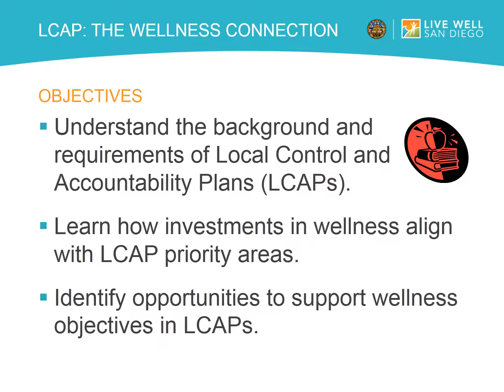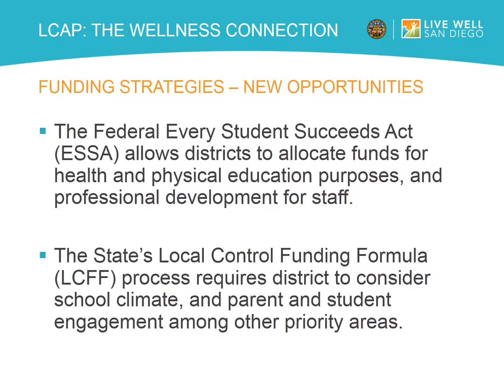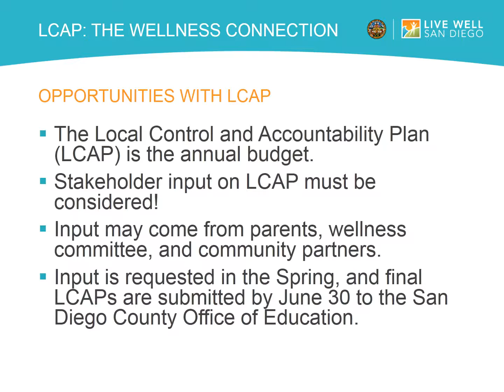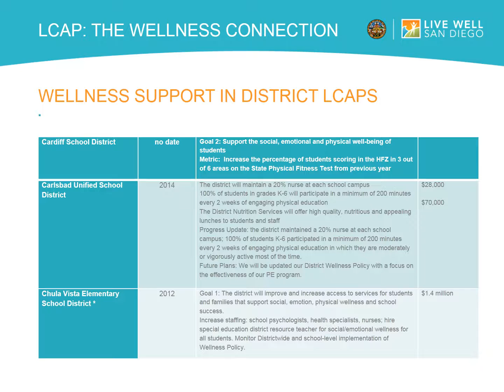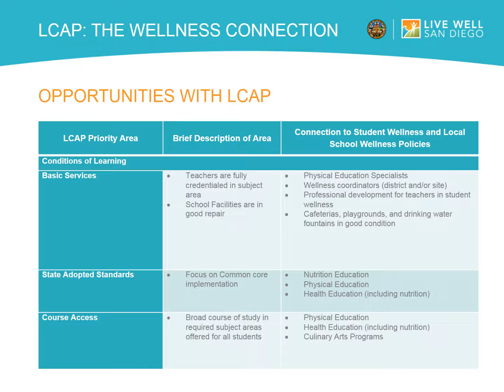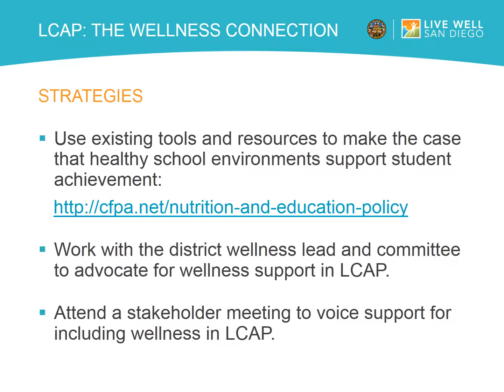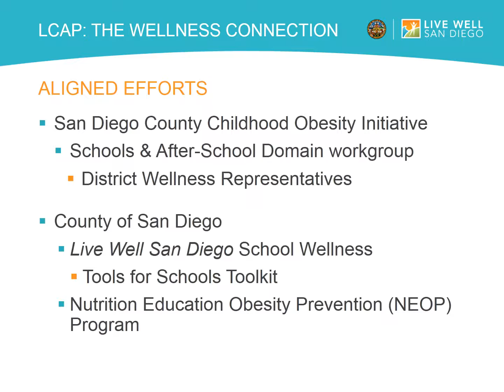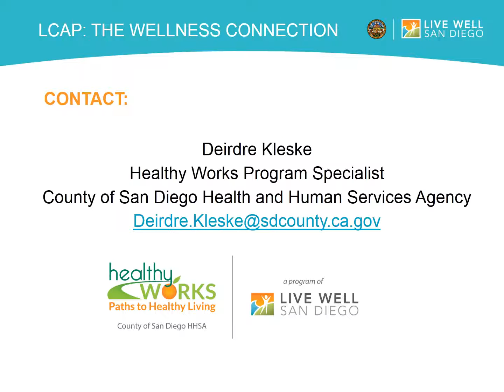LCAP The Wellness Connection PPT 2 2017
Deirdre Kleske with the County of San Diego Health and Human Services presented on the Local Control Accountability Wellness Connection at the San Diego County Childhood Obesity Initiative School and After-school workgroup meeting.